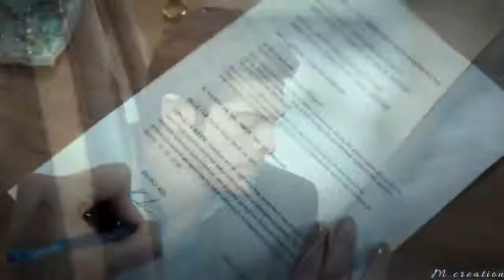Hayat and Murat - Breakup Mashup 2020